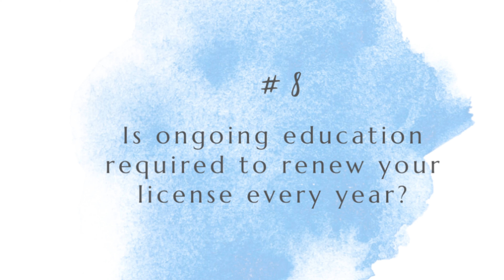HOW TO GET YOUR REAL ESTATE LICENSE IN 2024? How to become a REALTOR this year !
Whether you’re considering a career change or just starting out, this video will provide you with all the steps to kickstart your journey in the ever-evolving real estate industry.

In this video, we’ll cover:

✨Requirements for becoming a licensed real estate agent, including education and exams

✨Choosing the right real estate school or program to meet your needs

✨Prerequisites and education needed to get your real estate license

This video will equip you with the knowledge and resources you need to thrive as a real estate agent in 2024. Don’t miss out on this invaluable advice – hit play now and take the first step towards a successful career in real estate!

NC Realtor, Keller Williams Ballantyne
Charlotte NC

* Name: Camille
* Age: 29
* Boy Mom of 2
* Occupation: entrepreneur / realtor

Why I Decided to Join a Real Estate Team at Keller Williams | Benefits of Joining a Team

DAY IN THE LIFE OF A NEW REAL ESTATE AGENT WITH KELLER WILLIAMS   🏡 OFFICE TOUR & TEAM INTERVIEW 🥲

Order a Copy of My Book
10 Steps to Become a North Carolina Real Estate Agent